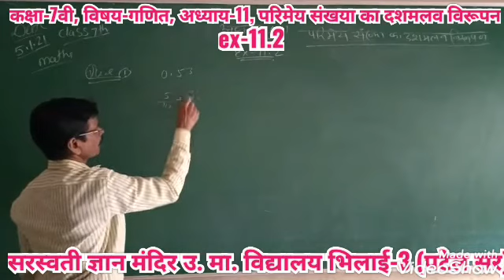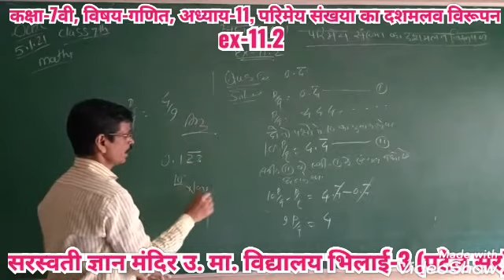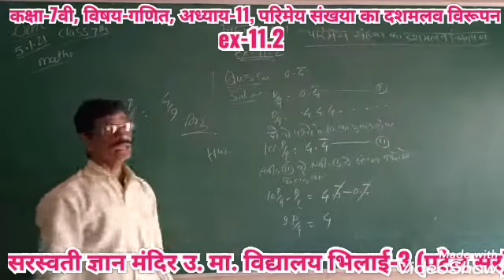CLASS-7TH, SUBJECT-MATH, CHAPTER-1 EX-11.2 { MR. D.D. PATEL }